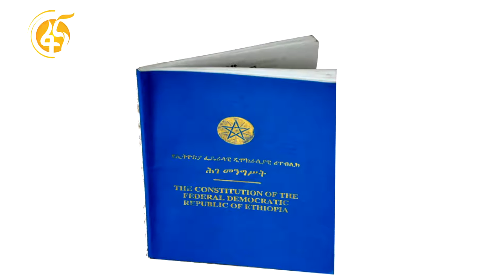የኢህአዴግ አደረጃጀት አግላይና ኢ ዴሞክራሲያዊ ነው- የአማራ ዴሞክራሲያዊ ፓርቲ ማዕከላዊ ኮሚቴ አባላት